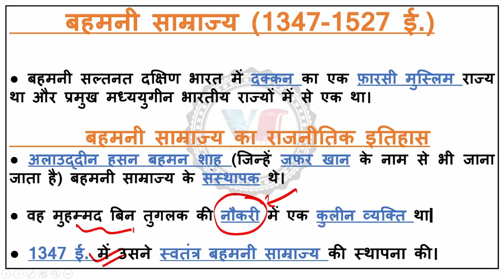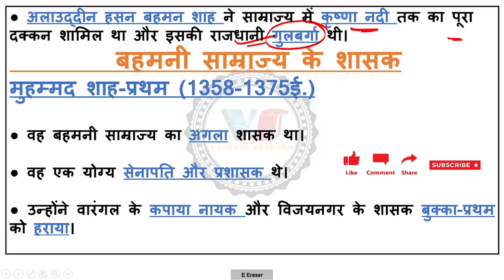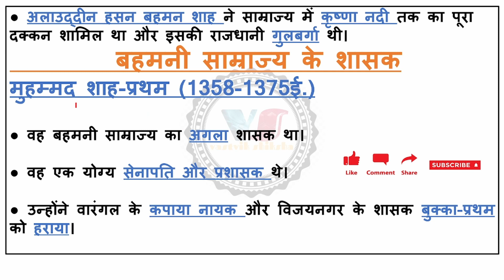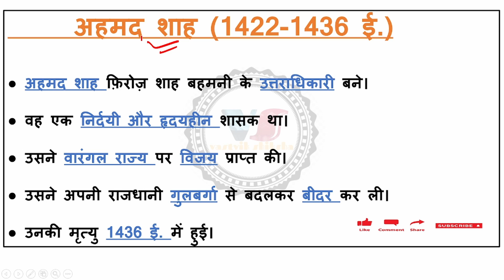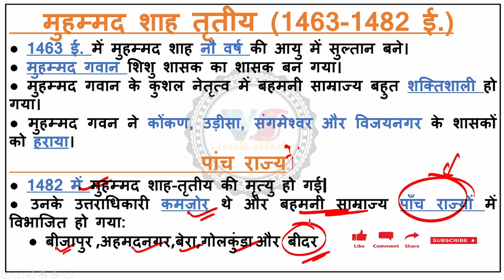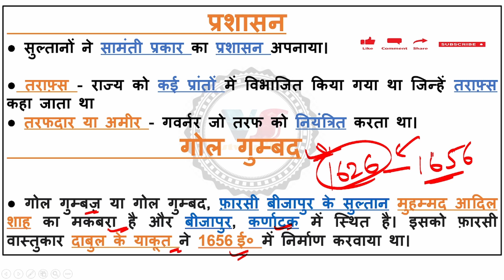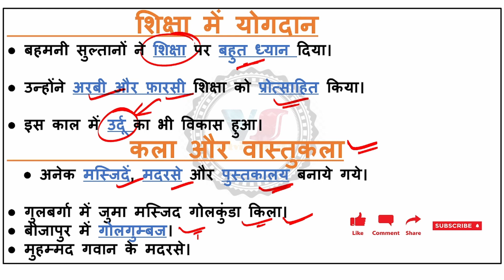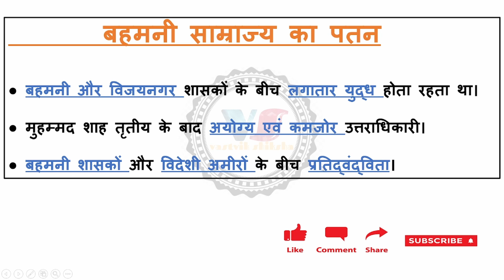medieval history of india/ Bahmani Samrajya /बहमनी सल्तनत/For all exam.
vastvik shiksha is a platform that help you to prepare for all CURRENT AFFAIRS, GS, GK related exam like UPSC, BPSC,MPPSC,UKPSC,RAS, UPPSC, UPSSSC, UPPSC RP ARO, UPSC ONE DAY EXAM (NDA, CDS, EPFO,CAPF...)UPSI, BIHAR SI,Bank, SSC, Railway, etc. Here we not only teach you GS through this platform but also try to explain it in easy language.
 Our aim is to prepare you all for GS related exams and give honest officers to the country.

Thank you! Support us

Bahmani samrajya
Bahmani samrajya For PCS
Bahmani samrajya For ssc
Bahmani samrajya For railway exam
Bahmani samrajya For BPSC teacher
Bahmani samrajya For ssc gd
Bahmani samrajya For ssc cgl
Bahmani samrajya For BPSC teacher tre 3.0
Bahmani samrajya For UPPSC RO ARO
Bahmani samrajya For up police
Bahmani samrajya For BPSC
Bahmani samrajya For UPPSC
Bahmani samrajya For up si
mediaeval history of India for BPSC
mediaeval history of India for competitive exams
mediaeval history of India for bihar si
mediaeval history of India for bihar ssc
mediaeval history of India for ssc
mediaeval history of India for general competition
mediaeval history of India for up si
mediaeval history of India for jharkhand ssc
mediaeval history of India for CAPF
mediaeval history of India for all exams
mediaeval history for upsc ancient history in hindi
mediaeval history marathon class
mediaeval history of india in hindi
complete mediaeval history
complete mediaeval history of india
complete mediaeval history of india in hindi